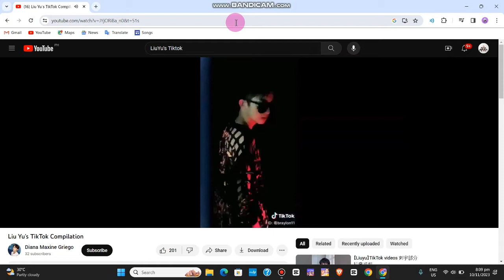INTO1 LiuYu Singing Crooked By G-Dragon